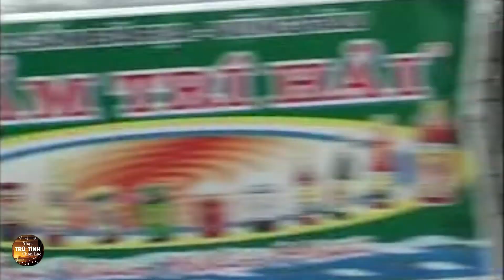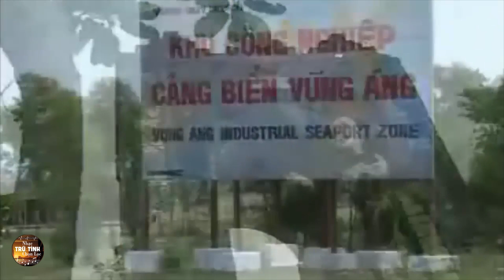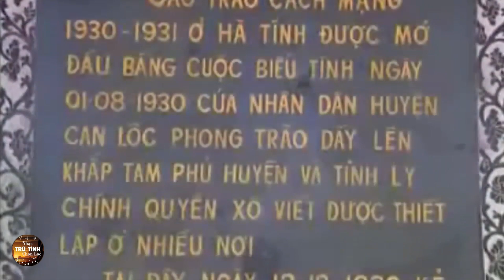Liên Khúc Chung Vầng Trăng Đợi - LK Nhạc Huế Hay Nhất Long Nhật